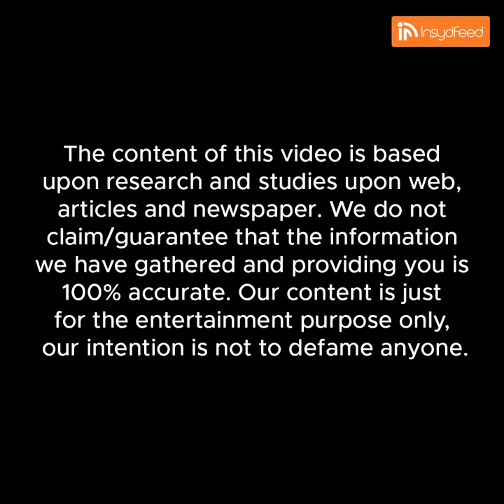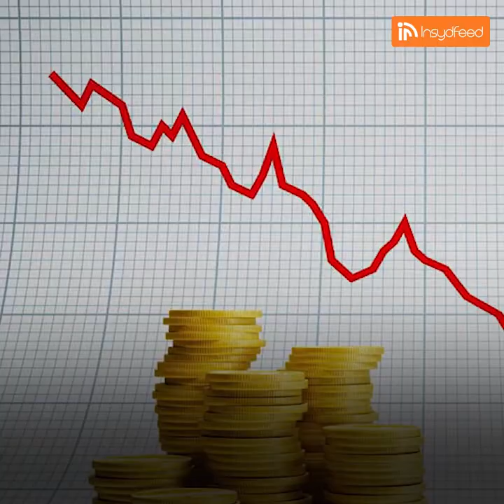Tragic Story Of Venu Srinivasan - Chairman Of TVS Motors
Hard Work, persistence, and self-belief made this man. He is not only the richest man in the country but also rich in heart. Recently, he contributed Rs 30 Crores to fight the spread of the Covid -19. His name is Venu Srinivasan and this is his story.

Watch the video till the end to know the life story of him.